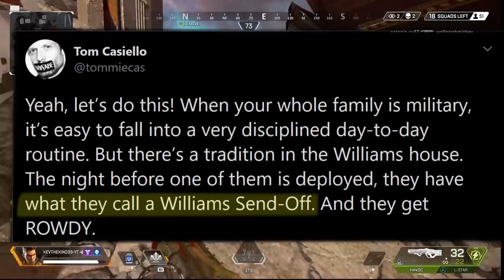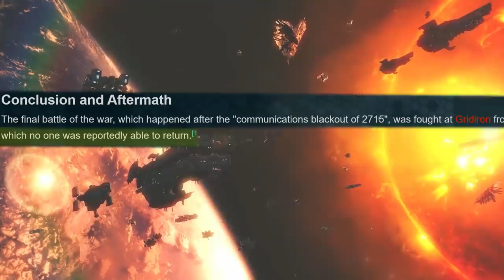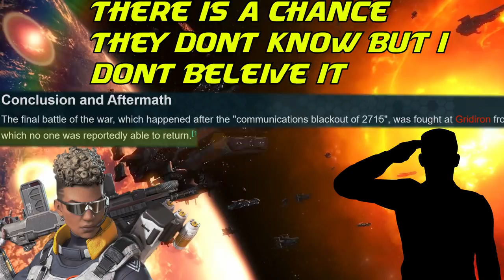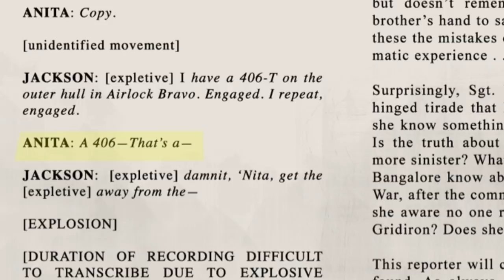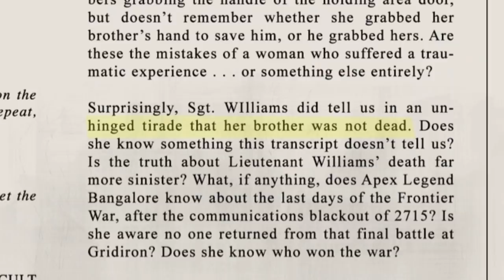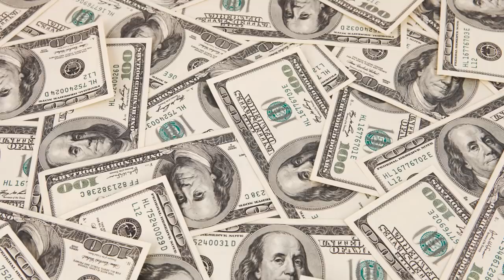BANGALORE Dark Secret Explained : Apex legends Theory lore - Season 5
Bangalore is one of the most Miss Understood Legend- Today I explained her Dark past and Theorize How a proud Soldier was forgotten by the IMC - And the Dark Truth of what happen to her family.

Unlike other prominent battle-royale games, Apex Legends is also similar to "hero shooters", in that it allows the player to choose from a selection of player characters before each round, each with a unique set of skills. The characters are known as "legends" within the game.[2]

Apex Legends is a free-to-play game meaning that there is no initial purchase required in order to play.[1] The game instead includes a system of microtransactions and loot boxes which allow the player to spend both real money and in-game currency on cosmetic items, such as outfits for the game's "legends" and new colors for weapons.[6]

The developers of Apex Legends have outlined their roadmap for the game's first year of additional content, with a new game season planned for every three months. Each new season is intended to bring with it the release of a new playable character, new weapons and purchasable cosmetic items.[7